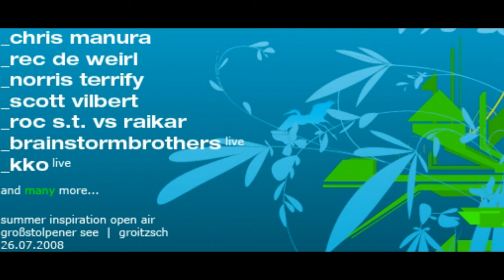Norris Terrify @ Summer Inspiration Open Air 27.06.2008